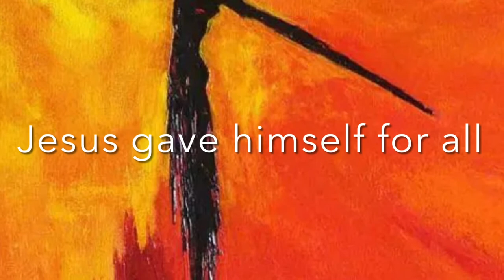Good Friday Blood Drive